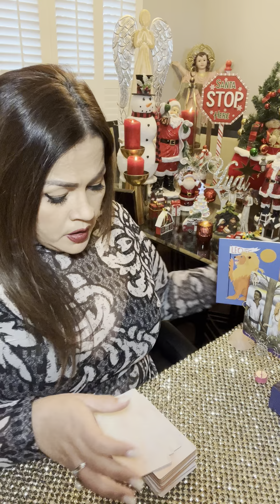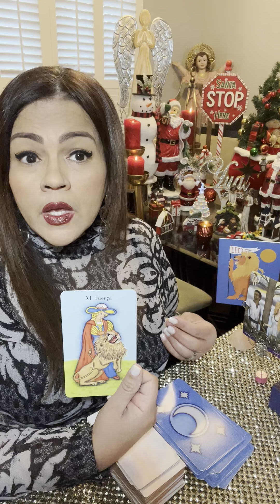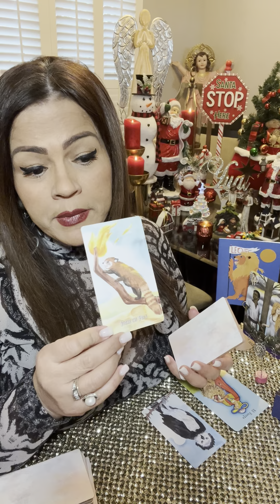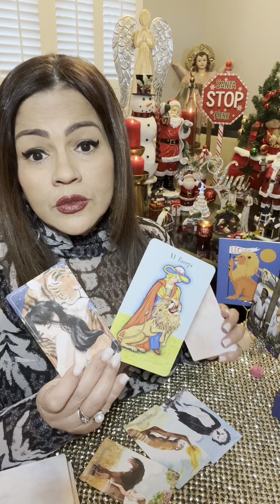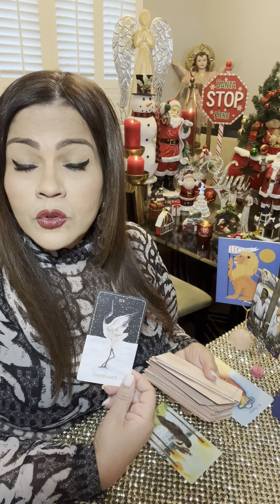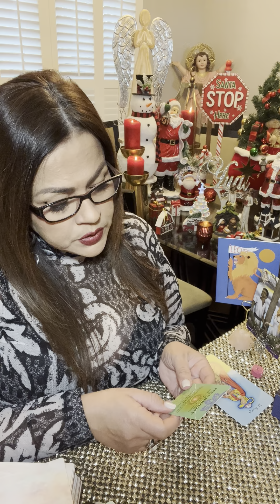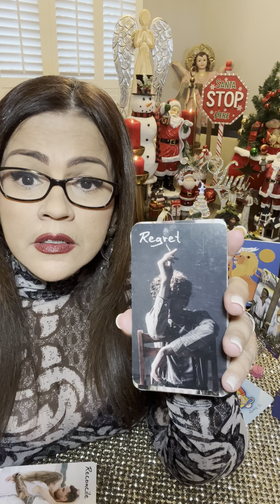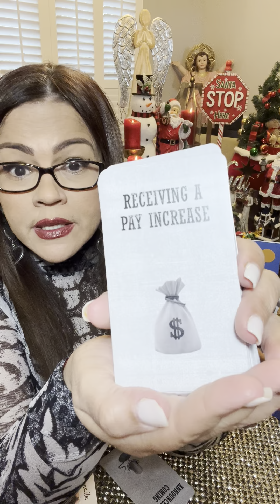Leo🥹se arrepiente de sus acciones, viene por un perdón y una vuelta…las indecisiones quedan atrás☺️